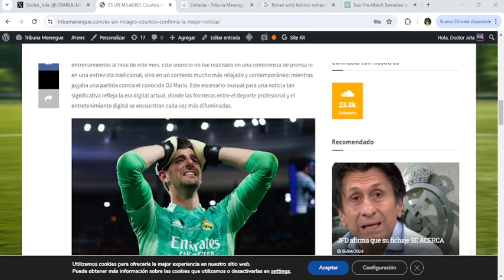Se echa una partida con DJ Mario...y revela cuándo VUELVE